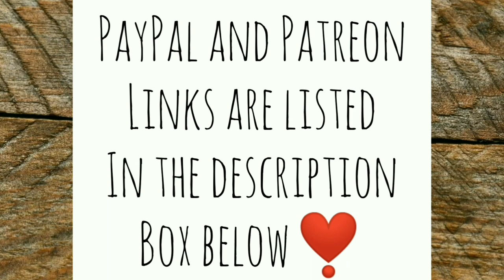Snow Collapsing Everything! - Ann's Tiny Life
I knew it was coming but somehow hoped it wouldn't be as much. Snow is pretty but can be destructive. At least it's just West Tennessee snow and not like it was when I lived in Ohio.